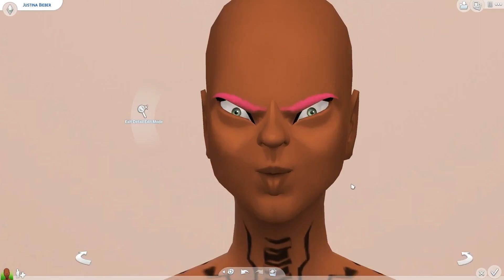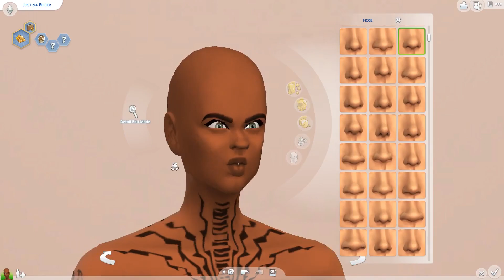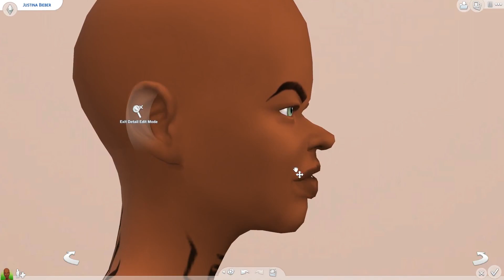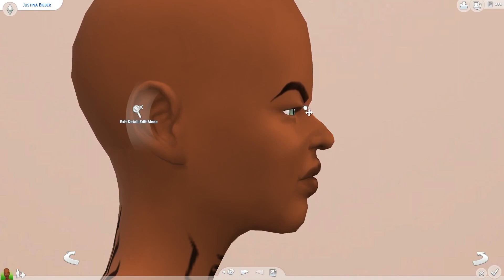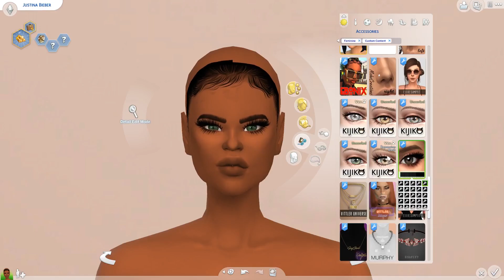Ugly🤮 to Beauty😍 | The Sims 4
Today I have my very first UglyToBeautyChallenge & LORDT was sis ugly!😩🤣 I worked a little magic & got her together. Let me know what you guys think of her in the comments below!⤵

🔸Gallery🔹
ChleKhloeCloe